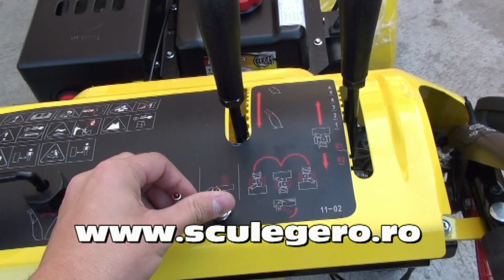Freza de zapadaTEXAS SNOWKING 7534 WDE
Tip motor  OHV  4-timpi
Model motor   Power Line TG850ES
Capacitate Cm3  340 cc
Putere motor   9 CP
Eficienta   1700 metrii patrati / ora
Pornire  la sfoară sau electric la 230V
Benzină / diesel   Benzină
Lățime de lucru   75 cm
Distanța de aruncare zapada  8 -15 m
Înălțime de lucru   50 cm
Trepte de viteză înainte   6 viteze
Trepte viteză înapoi   2 viteze
Manere incalzite   DA
Sistem de lumini cu LED   DA